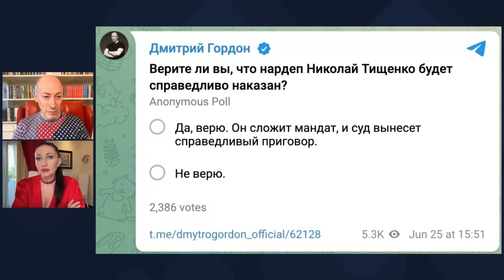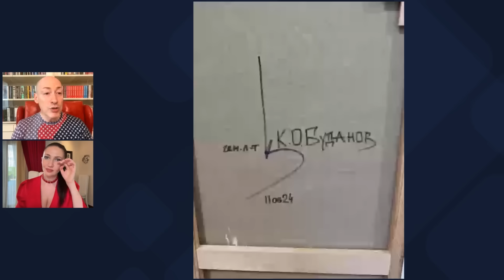Гордон: Любитель мясных штурмов "убил" больше украинских военных, чем любой российский генерал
Тайны телефона Тищенко, «мясной» генерал Содоль, кто где срал. Об этом и многом другом в совместном стриме Дмитрия Гордона и Алеси Бацман

Перевод в евро можно сделать здесь:
HORDON DMYTRO
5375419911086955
Swift code: UNJSUAUKXXX
Kyiv, Ukraine

Перечислить на дроны криптовалюту можно здесь:
bc1qmt4x7l5t76z9tf4j67uqdf4cd0pnv5hxaz8upk
Ethereum ( ERC20 )
0x88bd1932eA252e800a23DA740f4DD0759B0E310f
USDT ( TRC20)
TUuuUi9eMVLNoxFsR3WA8THNRyo6gUXC2x